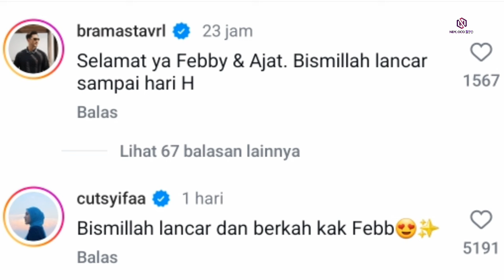Febby Rastanty Resmi Tunangan dengan Pacar Polisi,Ini Ucapan Selamat dari Verrell Bramasta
Kabar bahagia datang dari Febby Rastanty ya gais. Dimana hari kemarin Rabu (30/10), Febby mengunggah momen pertunangan dirinya dengan sang kekasih yang berprofesi sebagai polisi, Drajad Djumantara alias Dio.